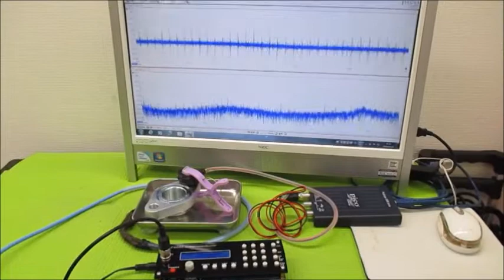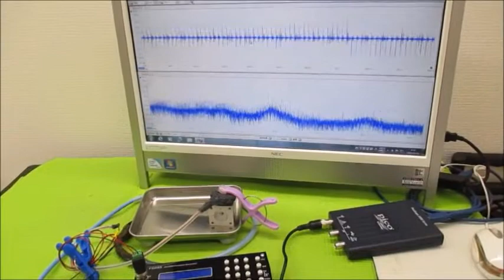オリジナル超音波プローブの「発振・制御」実験